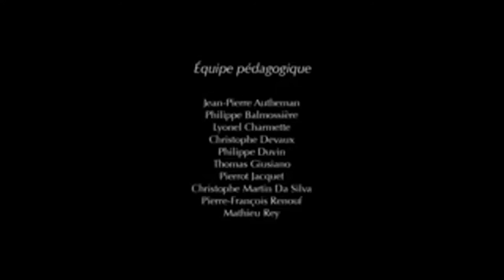The Egyptian Pyramids (2016) funny animated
funny animation for kids Entertainment family

Copyright Supinfocom Arles (MOPA) / MuCEM / Tu Nous ZA Pas Vus Productions - 2013